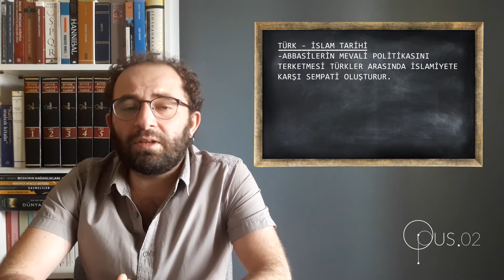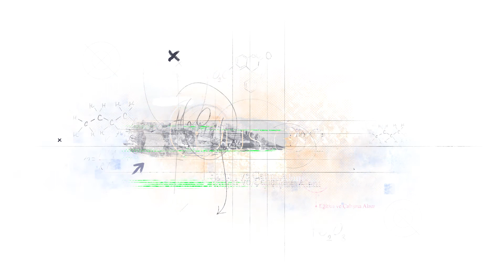Türk İslam Tarihi - 1(Karahanlılar, Tolunoğulları, Ihşidiler) | YKS (TYT-AYT) TARİH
Tamer Hoca ile TYT Tarih derslerimiz "Türk-İslam Devletleri" konusu ile devam ediyor.

Bu videoda ilk Müslüman Türk devleti olan Karahanlıların milliyetçi özelliklerini, Mısır'da kurulan ilk Türk devleti olan Tolunoğullarının siyasi ve ekonomik gelişmelerini, Hicaz bölgesine hakim olan ilk Türk devleti Ihşidilerin bölgeye katkılarını öğreneceğiz.

İyi Çalışmalar :)

00:00 Giriş
00:20 Türk İslam Devletleri
01:16 Karahanlılar
04:26 Tolunoğulları
06:59 Ihşidiler